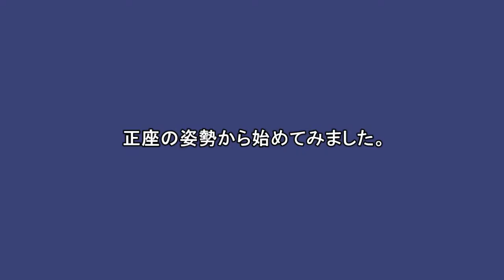ヨガ 「猫のポーズ」